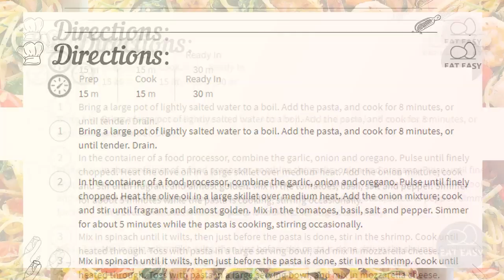Fresh Tomato Shrimp Pasta